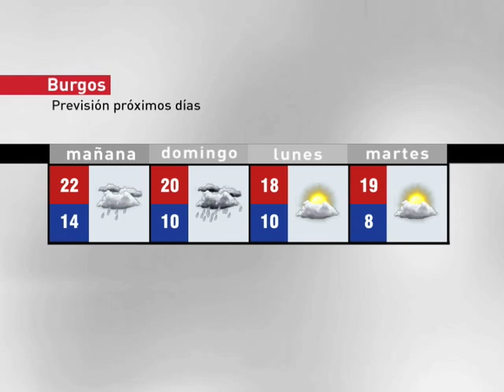El tiempo en Burgos - 23, 24 y 25 de mayo de 2009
Previsión del tiempo para la provincia de Burgos realizado por Castilla y León Televisión.